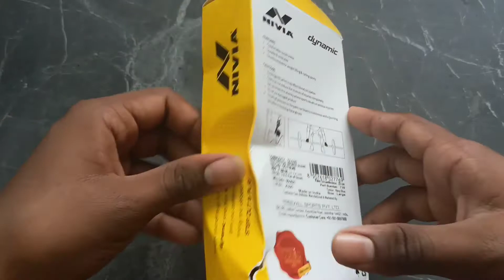NIVIA gloves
**NOT SPONSERED**
By nivia

song : coconut water